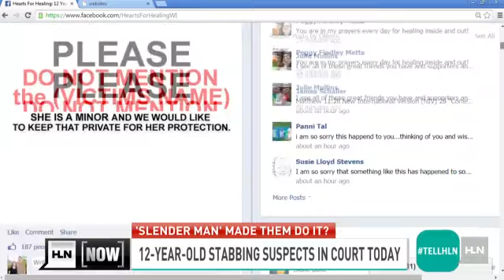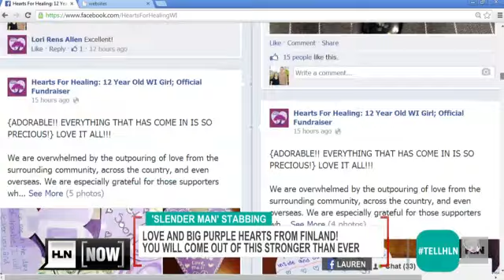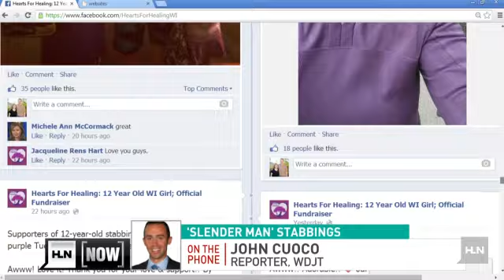Two girls accused of stabbing 'friend' in court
HLN's Mike Galanos talks to a local reporter about the court hearing for two 12-year-old's charged with attempted murder and why the case could still be moved to juvenile court. Also, now a Facebook campaign HeartsForHealing is taking off to help the stabbing victim.